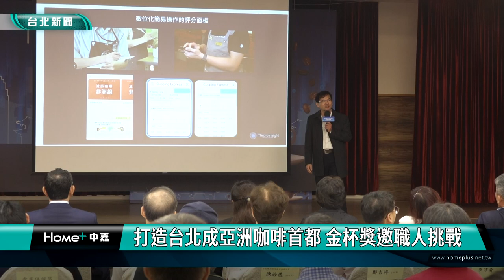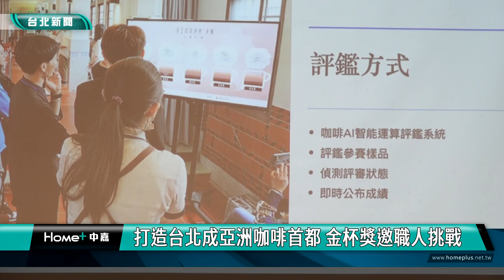咖啡 台北|職人 名店|金杯獎 競賽|AI 評分|沖泡 濾掛|2024 中嘉新聞|打造台北成亞洲咖啡首都 金杯獎邀職人挑戰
咖啡達人看過來 第七屆金杯獎咖啡競賽六月開跑 八月底在圓山花博華山論劍

咖啡店林立的台北市曾被英美媒體評選為全球6大咖啡城市之一，更是亞洲唯一入選的城市，為了進一步推廣咖啡文化與產業發展，邁入第七屆的TSCA金杯獎從六月起開放報名，預計8/31到9/1在圓山花博流行館舉辦競賽，今年除了新增咖啡豆烘豆的競賽類別，還首度推出包含歷屆獲獎咖啡店耳掛式咖啡包的限量版金杯獎咖啡專屬禮盒，以及用咖啡渣回收製成的環保小金杯，歡迎各地的咖啡職人一起來挑戰。.

在台北市產業發展局副局長吳欣珮、台北精品咖啡商業發展協會理事長張文蔚與專程出席的瓜地馬拉大使等人共同啟動下，第七屆TSCA金杯獎咖啡競賽活動六月起開放報名，身為重度咖啡依賴者的台北市產業發展局副局長吳欣霈表示這不僅是一個競賽活動，也是咖啡技藝交流與資訊分享的平台，讓優秀咖啡職人與店家被看見。

這項咖啡競賽也獲得參賽店家與咖啡師的肯定，主辦單位也計畫藉此遴選出優質咖啡館以建立台北市咖啡館名店錄。

今年的金杯獎還增設咖啡烘焙的競賽項目，更細分為專業組及玩家組，民眾個人也可以報名參賽，主辦單位還引進AI智能運算評鑑系統，透過及時數位化評分讓整個比賽結果更加公平公正。

主辦單位今年也首度推出金杯獎咖啡專屬禮盒，包含歷屆金杯獎獲獎咖啡店家的耳掛式咖啡及以咖啡渣回收製成的環保小金杯，報名時間從6/1到7/22，競賽時間則是8/31到9/1在圓山花博流行館舉行，現場還有消費集點兌換紀念品與咖啡試飲活動以及咖啡拉花與烘豆DIY體驗，歡迎喜愛咖啡的民眾到現場觀賽，感受台北精品咖啡的迷人魅力。